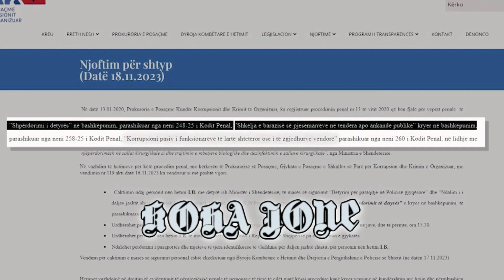Prokurorët e SPAK nuk falin, firmosin hetime për VIP-at